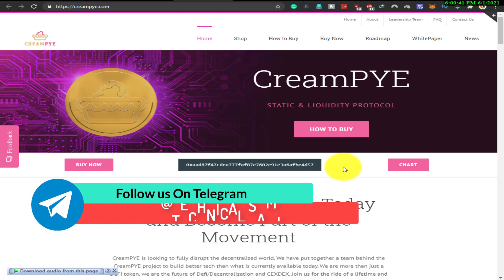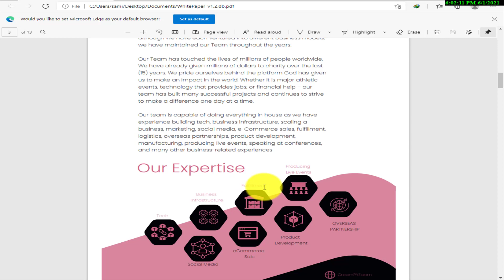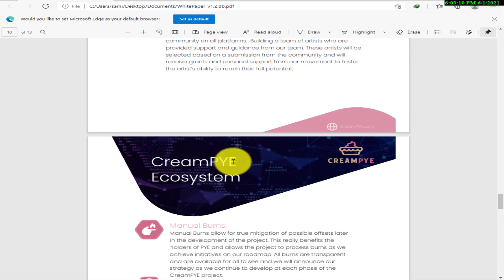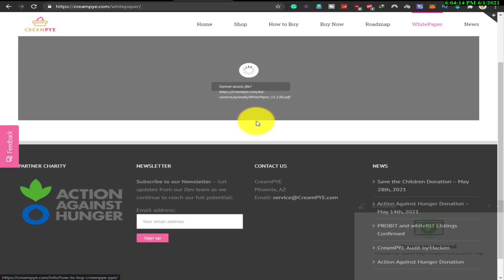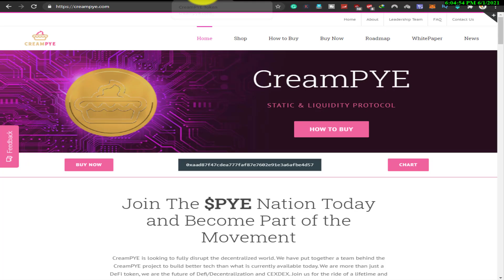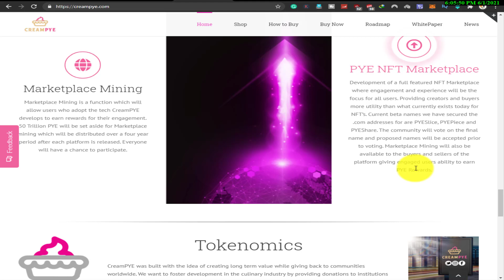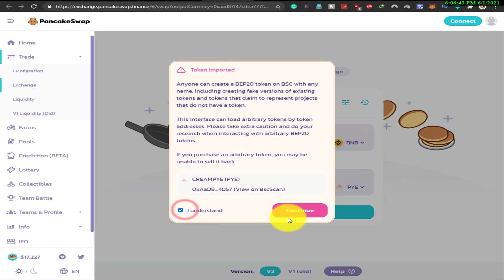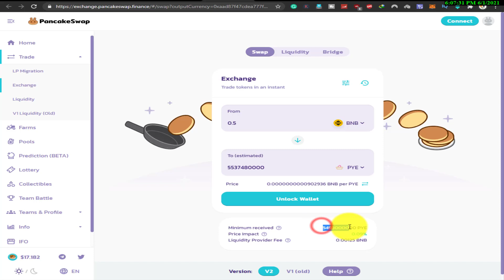How To BUY CREAMPYE Token! Buy $PYE | CREAMPYE (NEXT 100X COIN?!) | Buy Pancakeswap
▐►My Channel Link:
TECHNICAL SAMI

new token in free fire

➡️Amazfit Bip S Fitness Smartwatch

➡️Intel Gaming CPU

➡️Anker Wireless Charger

My telegram Offical Group

➡️Channel About: Owner Sami Khan:
TECHNICALSAMI Youtube Channel. I'm Sami khan Founder of the channel. Now On this Channel, I told you about real online earning tips and blogs and the latest updates about all earnings sites.